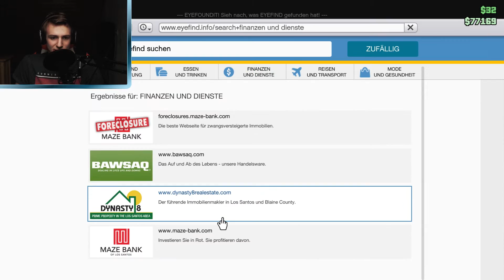Get the Money! | Lee vs Tim #5 | GTA V online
Däumchen wärn Träumchen :)
Hintergrundmusik von NCS und KsTBeats

▬▬ 24 Stunden LIVESTREAM ▬▬
Am 15.April 2017 ab 15 Uhr startet mein 24h Livestream!
Ich freue mich auf jeden der dabei sein wird :)

▬▬ Meine Playlists in der Übersicht▬▬

- Lee vs Tim (Actionreiches GTA V Battleformat)
- GTA online (Missionen, Heists, Rennen und mehr)